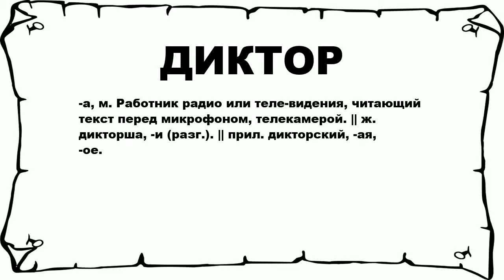ДИКТОР - что это такое? значение и описание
Хочешь знать что значит ДИКТОР? тогда слушай до конца.

 -а, м. Работник радио или теле-видения, читающий текст перед микрофоном, телекамерой. || ж. дикторша, -и (разг.). || прил. дикторский, -ая, -ое.